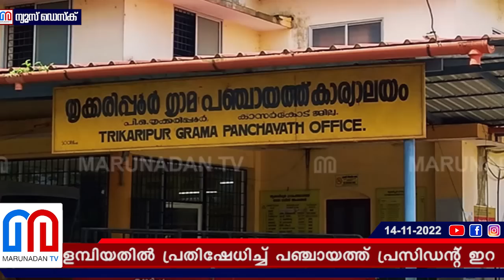ഡിസ്പോസിബിള്‍ പ്ലേറ്റില്‍ ഭക്ഷണം വിളമ്പിയ കുടുംബത്തിന് ചിമിട്ടന്‍ പണി l Trikaripur Grama Panchayat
ഡിസ്‌പോസിബിൾ പ്ലേറ്റിൽ ഭക്ഷണം വിളമ്പിയതിൽ പ്രതിഷേധിച്ച് പഞ്ചായത്ത് പ്രസിഡന്റ് ഇറങ്ങിപ്പോയി. ഒളവറയിൽ നടന്ന നേർച്ച ചടങ്ങിൽനിന്നാണ് പ്രസിഡന്റ് സത്താർ വടക്കുമ്പാട ഇറങ്ങിപ്പോയത്. വീട്ടുടമസ്ഥന് പിഴ ചുമത്താൻ ഉദ്യോഗസ്ഥർക്ക് നിർദേശവും നൽകി.